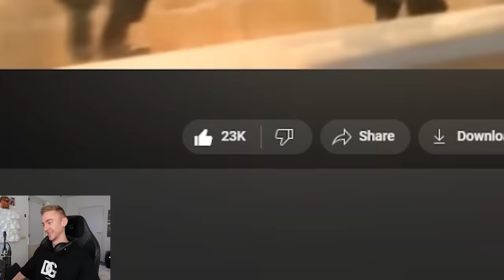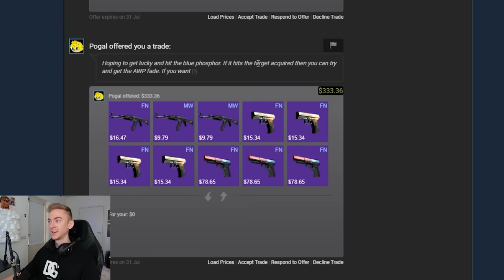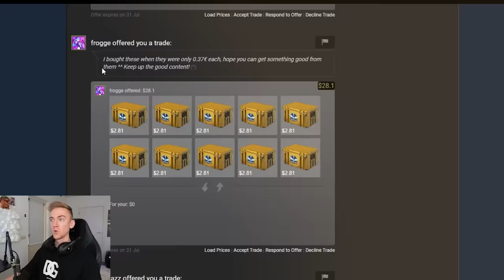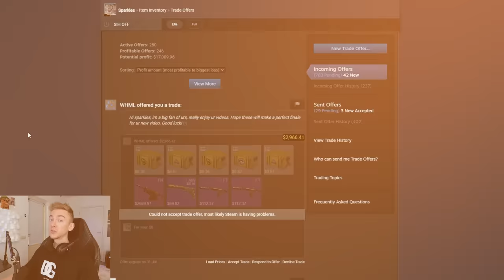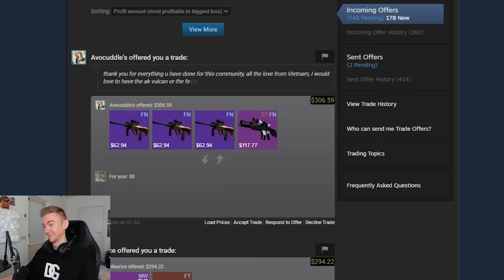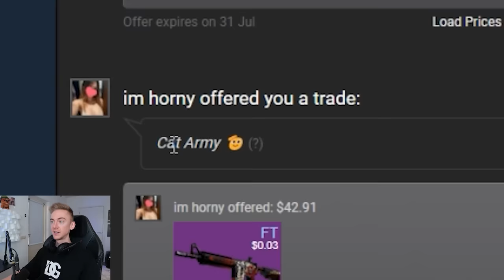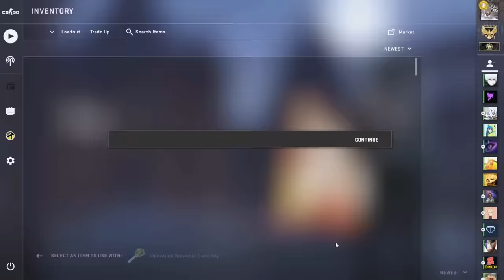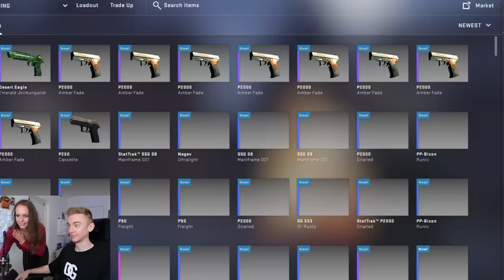Accepting your trade offers!!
25,000 LIKES, We'll do it all over again.
Your cases, skins and capsules.

YouTube plugin public key (you don't need this, don't worry):
MIGfMA0GCSqGSIb3DQEBAQUAA4GNADCBiQKBgQChtu/IRLv7cjvoSvKvH9F+fWw0jm5SAZYs4r9uXcMNLuibgWLTCH7Gka69ajXgSuT8fwo18nnPPA45Yv4/STvR3F5cmVKf/m5GLGqA2iA7SKC1hQddBJqscTLWyrX2MtCcOGbDsAVrTXCDHufLB4OjtWii6pTNHmEY6ZNNbJ4YQwIDAQAB